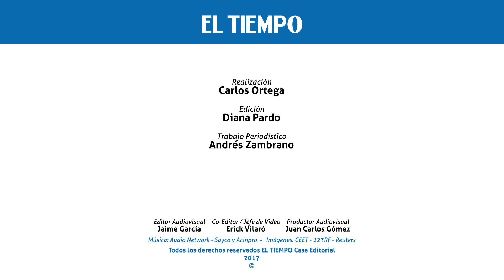'Don Mario' estaba dispuesto a aceptar su extradición | EL TIEMPO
En una entrevista en 2013, el exjefe paramilitar habló sobre sus delitos, sus arrepentimientos y su posible salida hacia EE. UU.